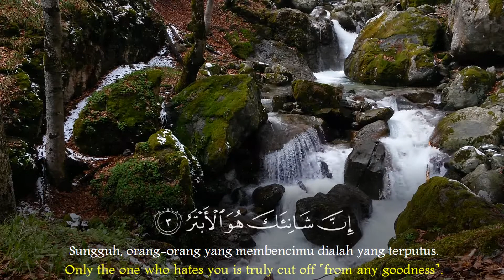Qur'an Dengan Tafsir Bergambar || Surat Al-Kautsar || Misyari Al-Afasy